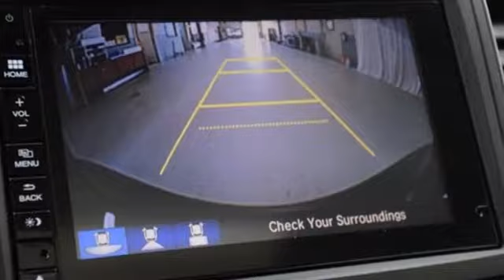Certified 2015 Honda CR-V Greenville SC Easley, SC 171611A - SOLD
Year: 2015
Make: Honda
Model: CR-V
Trim: Touring
Engine: 2.4L I4 DOHC 16V i-VTEC
Transmission: CVT
Color: Red
Interior: Black
Mileage: 18780
Stock #: 171611A
VIN: 5J6RM3H96FL026328
HONDA CERTIFIED***7 YEAR/100K WARRANTY***, ONE OWNER!!!, SUNROOF/MOONROOF!, NO ACCIDENT HISTORY ON CARFAX!, *NAVIGATION!, BLUETOOTH, and REAR VIEW CAMERA. Creampuff! This beautiful 2015 Honda CR-V is not going to disappoint. There you have it, short and sweet! Honda has established itself as a name associated with quality. This Honda CR-V will get you where you need to go for many years to come. Honda Certified Pre-Owned means you not only get the reassurance of a 12mo/12,000 mile limited warranty, but also up to a 7yr/100k mile powertrain warranty, a 182-point inspection/reconditioning.

Address:
330 Woodruff Rd